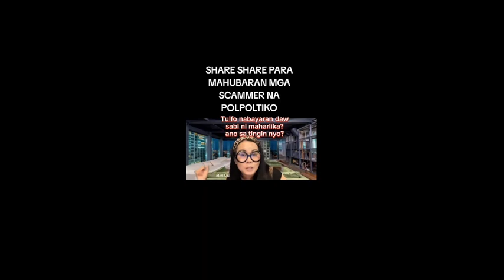TOTOO KYA NABAYARAN DAW SI RT? AYON KAY MAHARLIKA!